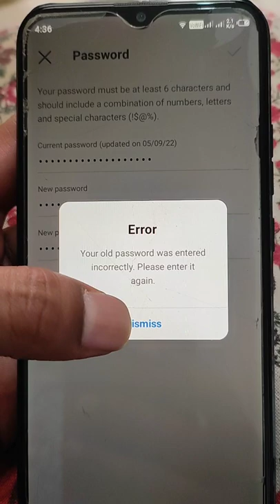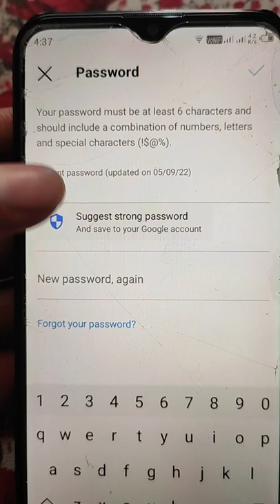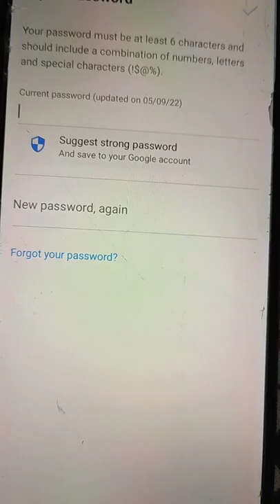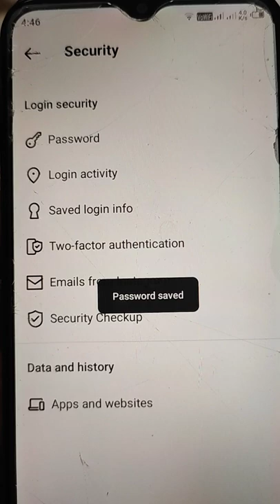Instagram your old password was entered incorrectly | Fix instagram password change problem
Instagram login problem solution
Instagram password not changing problem fix